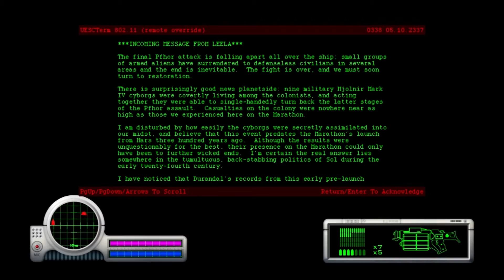Marathon: Knee-Deep In the Dead: S1-E4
Marathon was the second hit FPS from developer Bungie. N'Eligahn talks about the game and its focus on story.